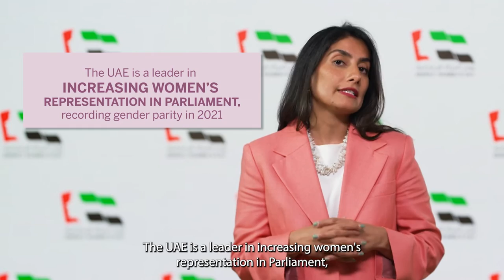Deputy Chief of Mission Shaima Gargash’s Emirati Women’s Day 2022 Message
On EmiratiWomensDay the Embassy’s Deputy Chief of Mission, Shaima Gargash, filmed a short video for the occasion sharing highlights that celebrate that important achievements of women in the UAE.